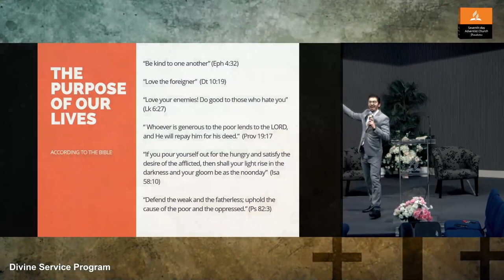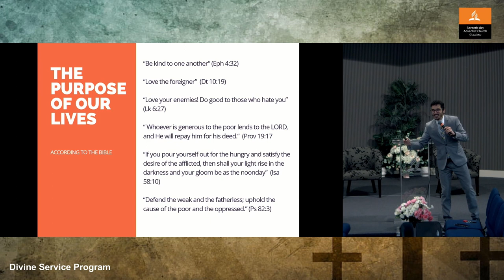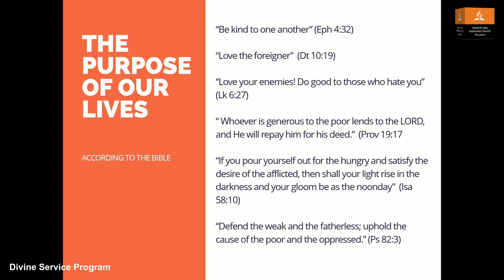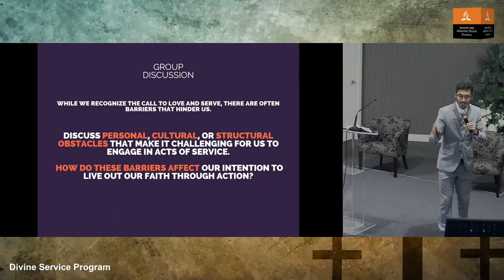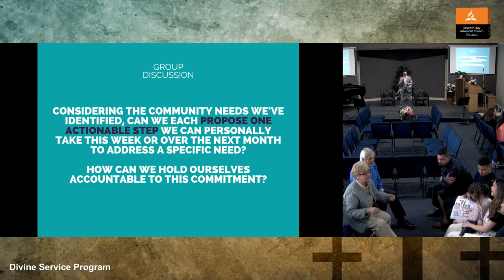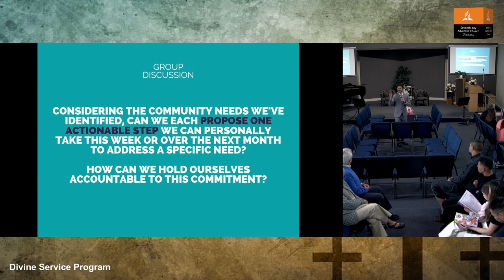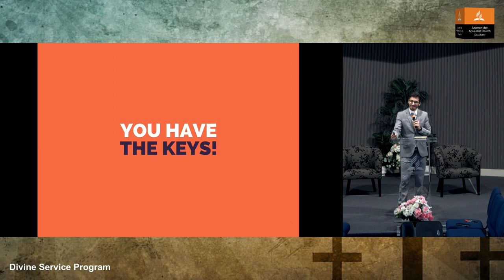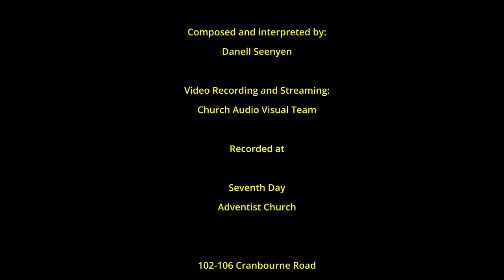20231104 sermon Jonathas Newlands short version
What is the purpose on life? What do we live for?